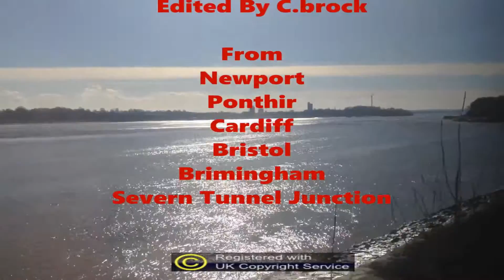Wednesday 29.3.17 At Newport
thank you all who join use at newport today

The world of brocktorock trainspotters

brocktorock_trainspotters

this video is copying right to
mr c brock